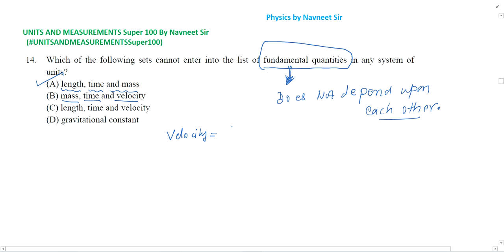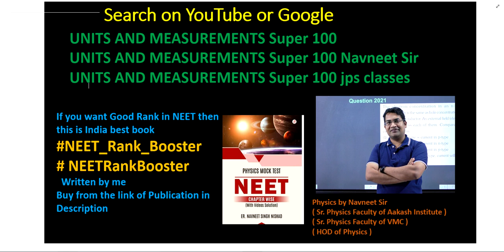Which of the following sets cannot enter into the list of fundamental quantities in any system of